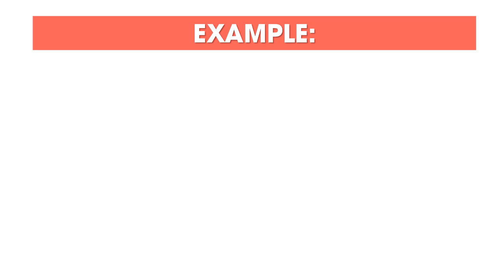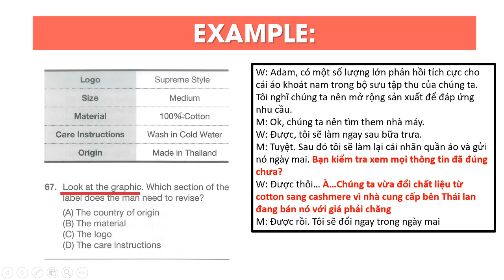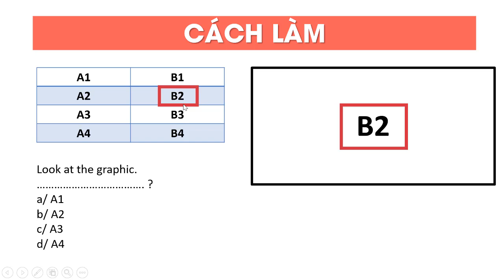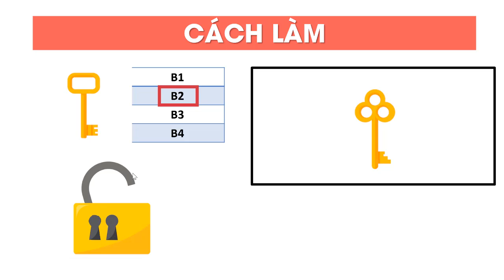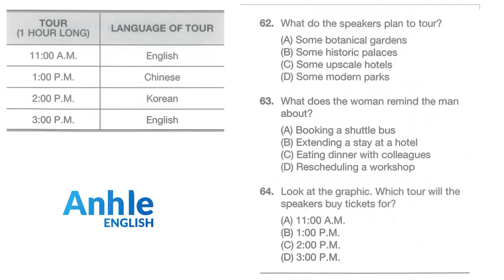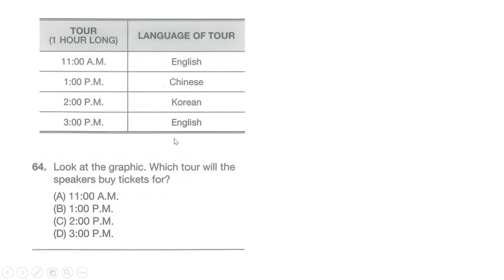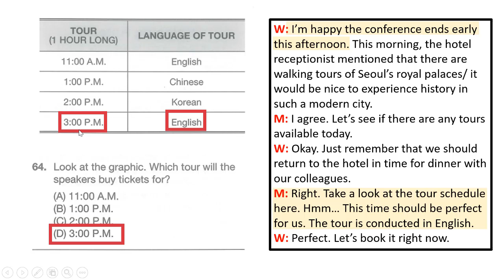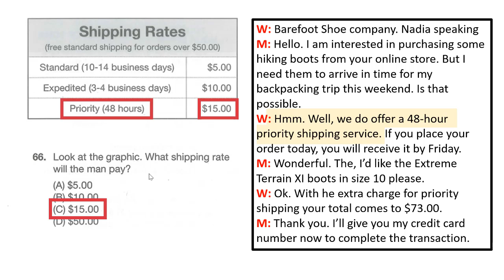KỸ NĂNG GIẢI ĐỀ THI TOEIC LISTENING PART 3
ANHLE TOEIC

ANHLE ENGLISH
GIAI ĐỀ THI TOEIC
TOEIC 2022

de thi toeic 2022